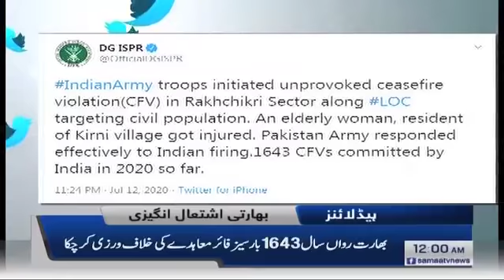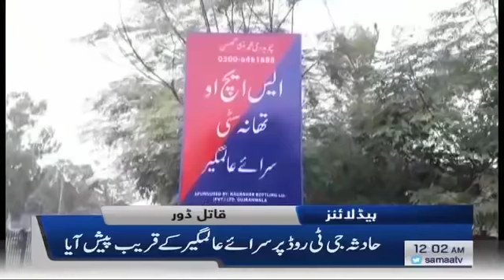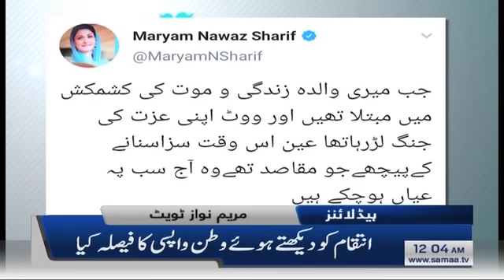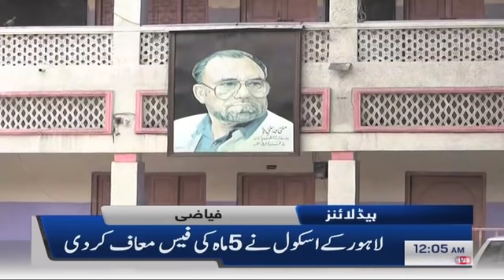Samaa headlines 12am | Peshawar aur Lahore main monsoon k badal baras paray | SAMAA TV